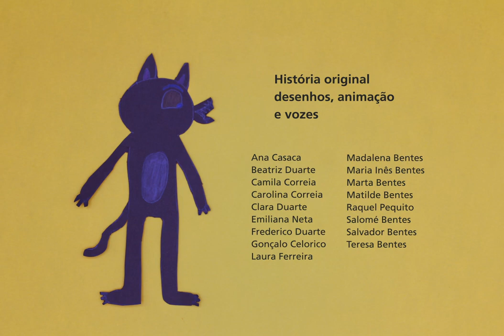Um Lobo Nada Mau - CCV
Real. CAMPO BENFEITO, Festival Altitudes
Realizadora | Formador MARGARIDA MADEIRA, RODRIGO FRANCISCO [ 12 // 16 ago 2019 ]

Com epicentro no Festival Altitudes, a oficina de cinema de animação levou 16 participantes a pensar uma história, preparar cenários e personagens, animar e dar voz a uma curta-metragem que se deixou inspirar nas histórias e ambientes da Serra do Montemuro.